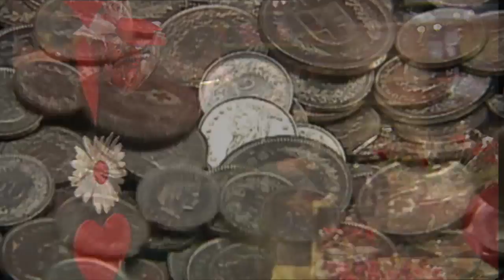Tgi è quai Son Valentin?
Ils 14 da favrer vegn festivà il di dal Son Valentin. I vegn regalà fluras u auters regals. Mo da nua vegn quai usit e tgi era quai Son Valentin insumma?